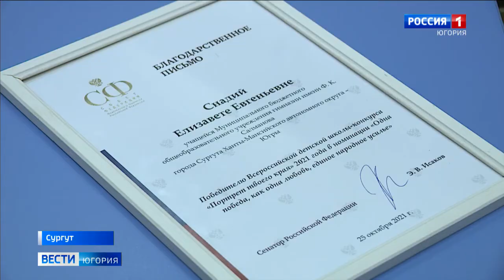Югорские школьники стали победителями всероссийского конкурса «Портрет твоего края»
Четыре школьника из Югры стали победителями всероссийского конкурса «Портрет твоего края». На рассмотрение жюри пятой Всероссийской детской творческой школы-конкурса в этом году поступило свыше полутысячи работ из городов и сельских поселений 39 субъектов страны.

Смотрите выпуски "Вести-Югория" на телеканале Россия-1 ежедневно по будням:
утром - 5:07, 5:35, 7:07, 7:35, 8.07, 8:35, 9:00
днём - 14:25
вечером - 21:05
И в выходные:
в субботу - 8:00
в воскресенье - итоговая программа "Местное время. Воскресенье" - 8:00